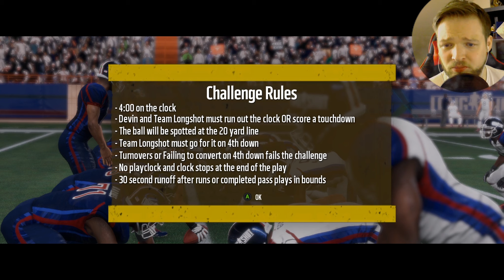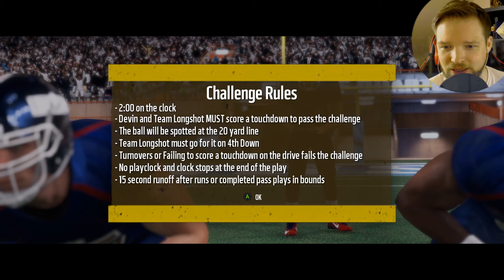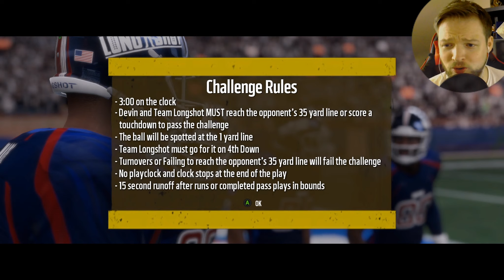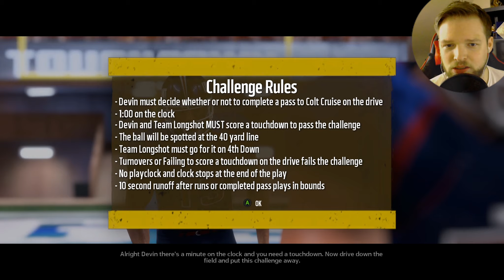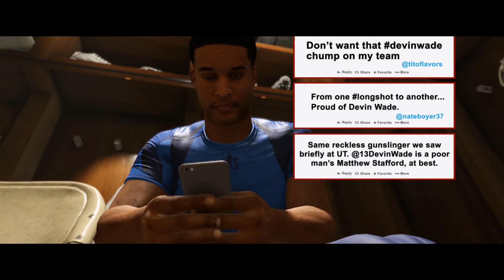Das Show-Finale beginnt! Spiel der Legenden! - MADDEN 18 LONGSHOT - Madden NFL 18 Deutsch #06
MADDEN 18 Story Modus / MADDEN NFL 18 Story Mode / MADDEN 18 Longshot Deutsch / German
► EA ACCESS (Madden 18 10h kostenlos antesten (Xbox One)) ► PSN/XBOX Guthaben

🈲 Bock auf Madden NFL 18 (PS4/Xbox One)?

« MADDEN 18 Deutsch - Let's Play MADDEN 18 Gameplay Deutsch German - MADDEN NFL 18 LONGSHOT / STORY MODUS / STORY MODE »

Wie in FIFA 17 (The Journey) und im baldigen FIFA 18 (The Journey 2?) gibt es jetzt auch bei Madden 18 einen Story Modus. Begleite Wade in seiner Madden 18 Spieler Karriere.

Madden 18 ist eine Simulation vom American Football auf Playstation 4 & Xbox One. Spiele mit Tom Brady und seinen Patriots um den Superbowl oder bringe dein eigenes Team in Madden 18 Ultimate Team (MUT 18) an die Spitze! Du hast die Wahl! Kämpfe gegen Online-Gegner, CPU-Gegner, Storymodus, GM-Modus! Du bestimmst deine Art zu spielen!

🈲 SPIELE-INFORMATIONEN 🈲

✸ Spieletitel → MADDEN NFL 18
✸ Plattform → PlayStation 4, Xbox One

❤ Kostenloser Support per Amazon

Ein Kauf über die Links unterstützt Gamero direkt durch einen prozentualen Anteil an dem Preis (über Provision). Als Käufer erleidest du keinerlei Nachteile. Der Preis bleibt gleich, jedoch unterstützt du damit den Kanal von Gamero durch eine kleine Provision, die voll vom Anbieter gezahlt wird.